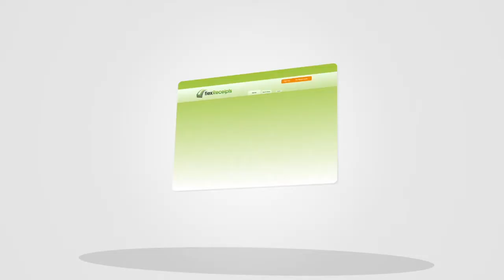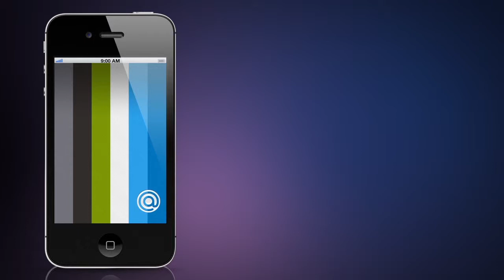DeGrootMedia.net Demo Reel - 2013